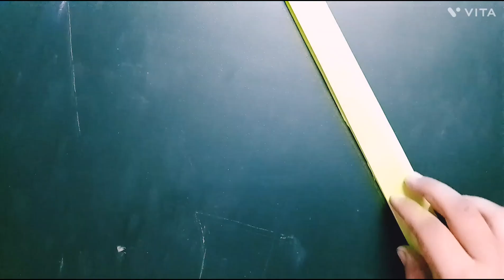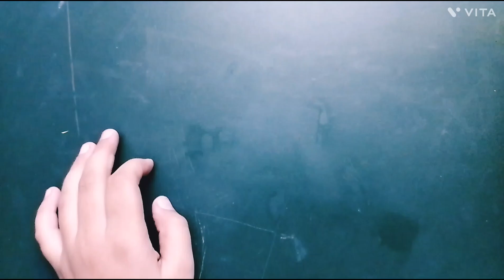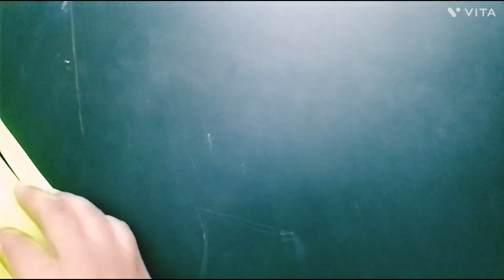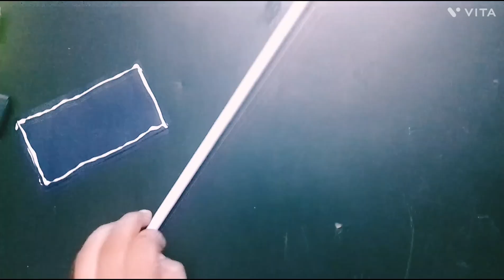Cool Origami Paper Gun FreeFire || AWM | MP5 | SCAR